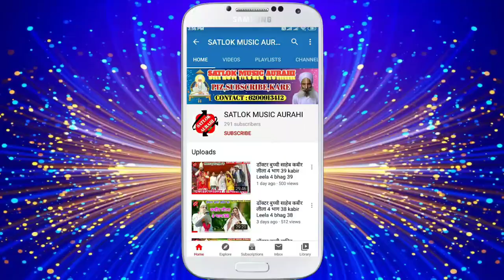बसवा के अर्थी पर सोलईता Basawa Ke Aarthi Par Solaeeta साध्वी सविता जी